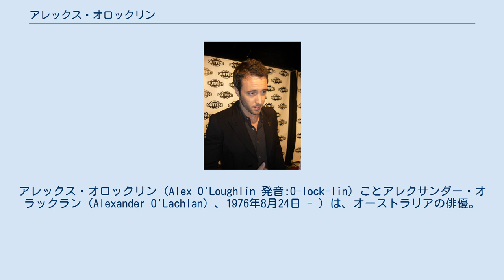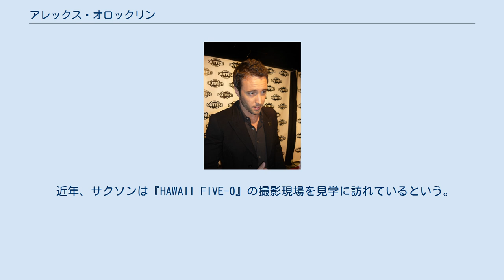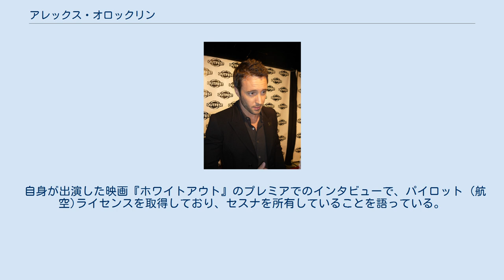アレックス・オロックリン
アレックス・オロックリン（Alex O'Loughlin 発音:O-lock-lin）ことアレクサンダー・オラックラン（Alexander O'Lachlan）、1976年8月24日 - ）は、オーストラリアの俳優。
身長185cm。
 1976年、オーストラリアのキャンベラに生まれた。
父親は物理学・天文学教師、母親は看護師で、両親からアイルランドおよびスコットランドの血を引いている。
 幼少期は注意欠如・多動性障害の不注意優位型(attention-deficit disorder, ADD)と強迫性障害(Obsessive–compulsive disorder, OCD)に悩まされていたが、大人になった現在、さほど影響はないと語っている。
 シドニーのオーストラリア国立演劇学院で演劇を学ぶ。
卒業後はオーストラリアで俳優活動を始め、その後アメリカのテレビドラマ等にも出演するようになる。
 2012年、スティーヴ・マクギャレット役で主演しているアメリカ合衆国 CBSのテレビドラマ『HAWAII FIVE-0』の撮影現場にて肩を負傷し、その際に処方された鎮痛薬に依存してしまう。
この薬物依存を絶つためにリハビリすることを決意し、俳優業を一時休業することを公表した。
 自らが可能な限りスタントをすることを望んでいる。
スタントをするにあたり、カンフーや太極拳などをトレーニングに取り入れた。
 1997年7月に、第一子となる男児 サクソン（Saxon）が誕生する。
 近年、サクソンは『HAWAII FIVE-0』の撮影現場を見学に訪れているという。
 2012年10月25日に、恋人で元全米サーファー・チャンピオンであったマリア・ジョーンズ （Malia Jones）との間に第二子となる（二人にとっては第一子となる）男児、ライオン（Lion）が誕生する。
 2014年4月18日に、恋人であるマリアと結婚。
 川釣りと海釣りが趣味であり、得意とする。
 『HAWAII FIVE-0』でハワイに来て住むようになってからサーフィンをするようになった。
 また、バイクに乗ること、ロッククライミング、ギターを弾くことも趣味である。
 自身が出演した映画『ホワイトアウト』のプレミアでのインタビューで、パイロット (航空)ライセンスを取得しており、セスナを所有していることを語っている。